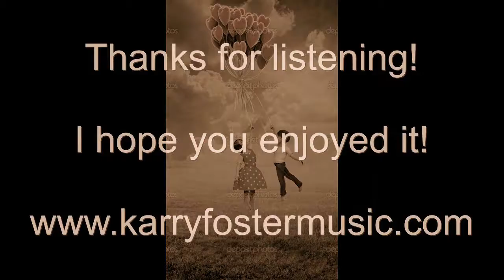IF (Bread Cover)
All of my videos are cover songs performed by Karry Foster.